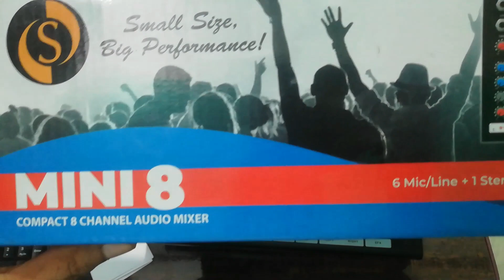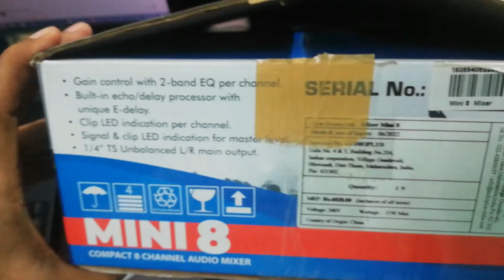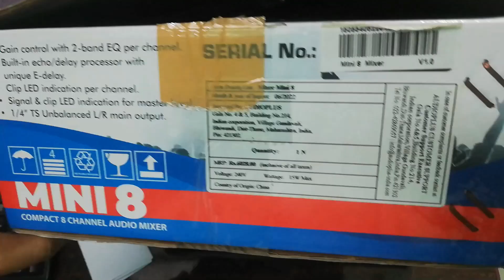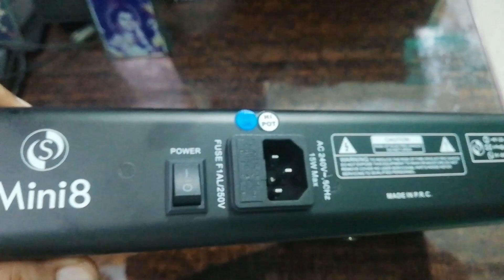Studio Master | Mini 8 | Best Budget Audio Mixer | Unboxing | Review | 2023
Welcome to Mudra Tech Infos.

Topic Discussed :- Studio Master | Mini 8 | Best Budget Audio Mixer | Unboxing | Review | 2023 | ✌️👍

▶️Headband Microphone
▶️Mobile - Honor 9i
▶️Dynamic Microphone
▶️Audio MIXER Console
▶️Boya BYM-1
▶️Zebronics Zeb SD-24 SSD
▶️ULANZI MT-11 Camera Tripod
▶️JBL Headphone
▶️Shure PGA-58 Dynamic Mic
▶️Ahuja Long Mic Stand
▶️BOYA BY-MM1 Shutgun Microphone

▶️Ahuja HBM-60CC Head Band Microphone Unboxing & Review